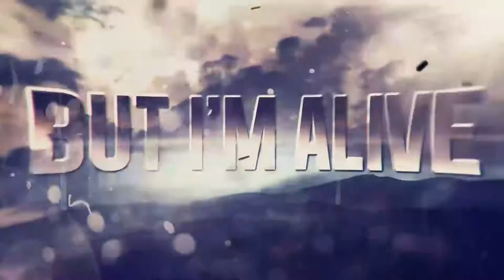Celesty Murder - Lying On The Ground Feat Julen Keoni (Official Lyric Video)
BAND: Celesty Murder
SONG: Lying On The Ground (single ft. Julen Keoni of Hey, Awesome)
YEAR: 2013
COUNTRY: Colombia